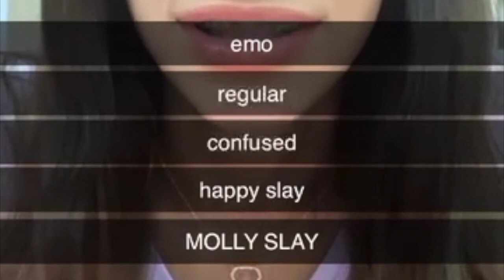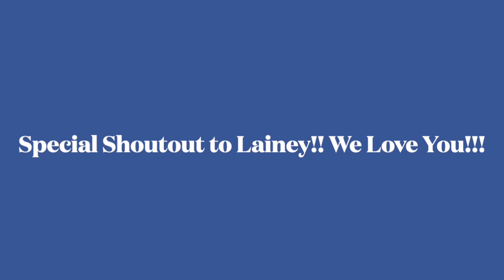BATTLE UNDER THE BIG TOP: CHAMPIONS!!!!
Audio Credits...
SZA - Big Boys (Lyrics) "I need a big boy, give me a big boy" [Tiktok Song]- Twins Lyrics: